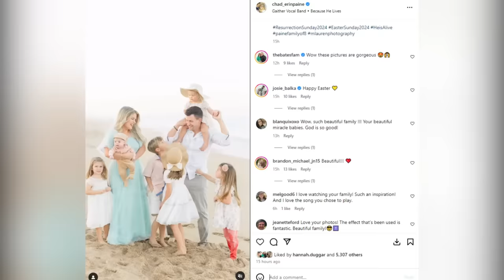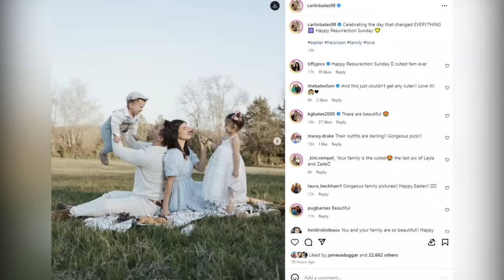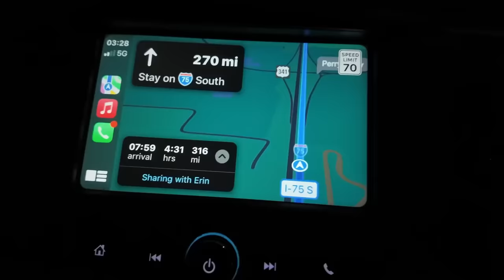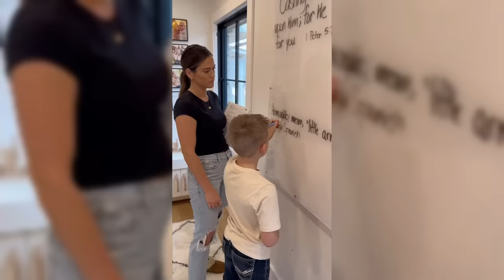Heartbreak and Hope: Tiffany Bates Shares Tragic Loss! Bates Family Easter Celebrations!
First up, we're exploring the heartwarming Easter celebrations of the Bates clan. From touching captions that tug at your heartstrings to joyful announcements that spread happiness, we're going to delve into how each member of this loving family marked this special day.
But that's not all! Get ready to pack your bags and join us on an unforgettable trip to Florida with Trace, Lydia, and their adorable baby Ryker. From unexpected flight delays to sun-soaked beachside adventures, this vacation was nothing short of magical, filled with laughter, love, and memories to last a lifetime.
However, amidst the joyous Easter celebrations and sunny escapades, there's also been some somber news. Whitney Bates shares heart-wrenching updates about her children during Easter, while 'Bringing Up Bates' star Tiffany Bates faces a tragic loss, leaving us all in shock and sympathy.
So buckle up, because here at TheFame, we're here to celebrate the highs, support through the lows, and bring you the latest updates on your favorite personalities. Let's dive in!